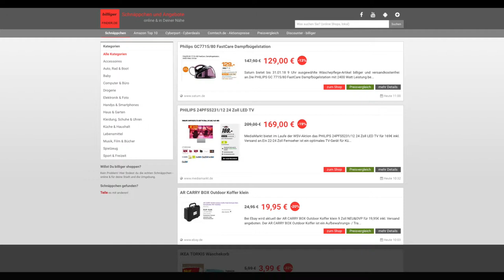Schnäppchen/Billiger des Tages 30.01.18 - PHILIPS 24PFS5231/12 24 Zoll LED TV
Heute ist Schnäppchen/Billiger des Tages - PHILIPS 24PFS5231/12 24 Zoll LED TV .